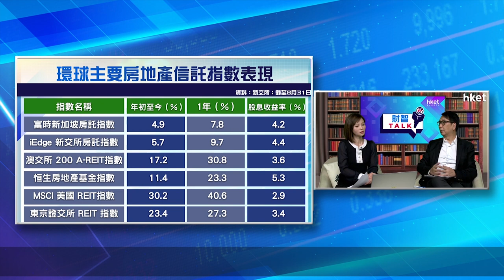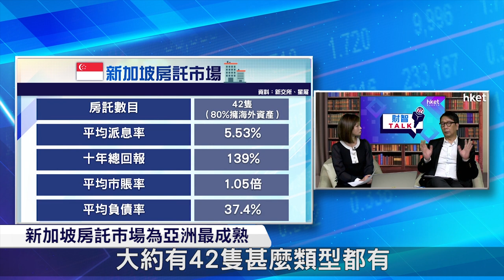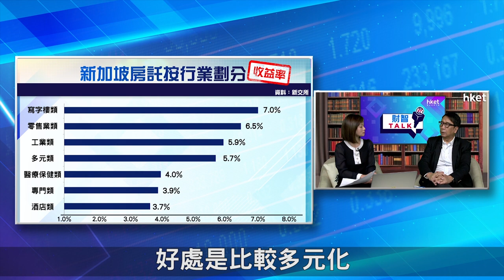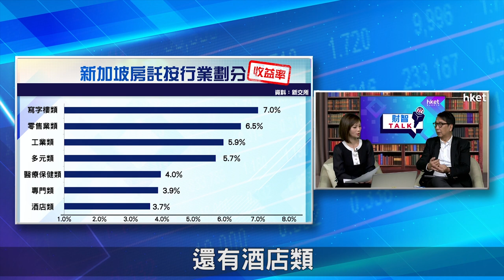【ET財智Talk】通脹將維持高企 專家教路投資REITs收息（2021年10月1日）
在通脹升溫、聯儲局退市收水，投資者應如何部署？第4季有哪些投資機遇及主題值得留意？《ET財智TALK》請來星展銀行財資市場部董事總經理王良享，教大家第四季資產配置攻略。